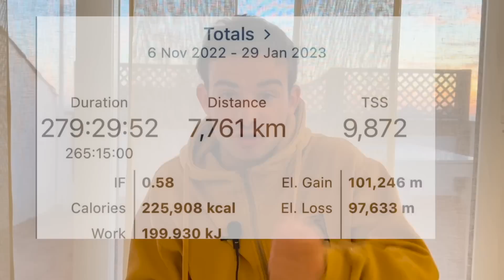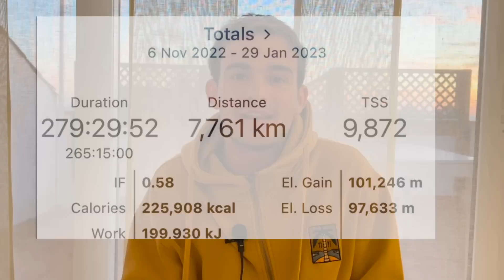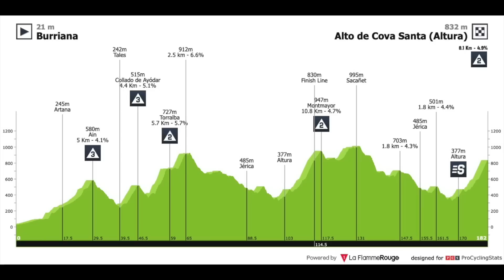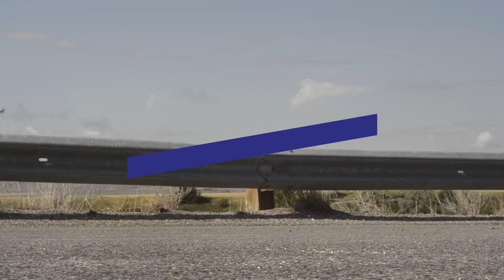¿PUEDE GANAR OTRA GRAN VUELTA TAO HART?